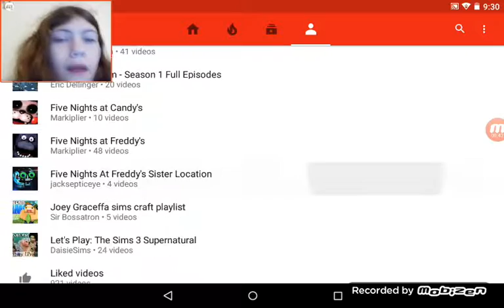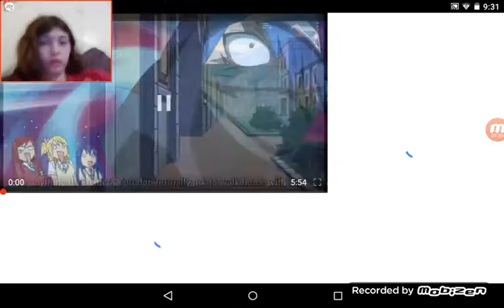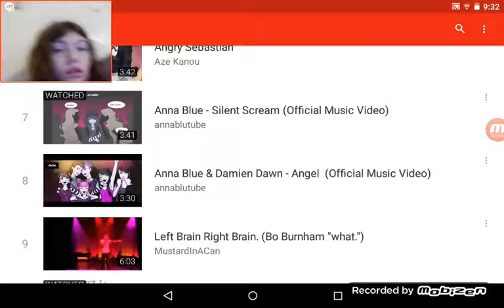Me reaction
Sorry the end of the video got cut of because of storage